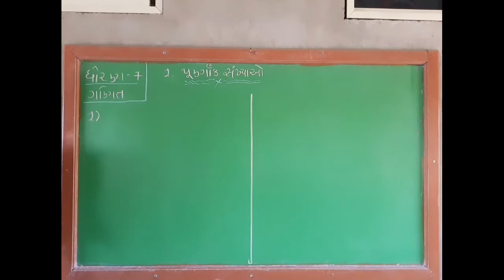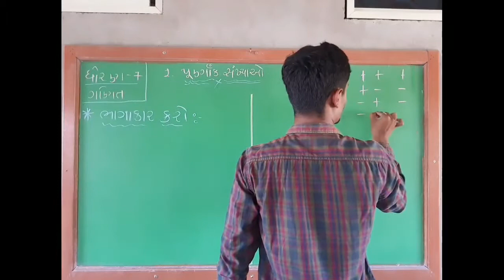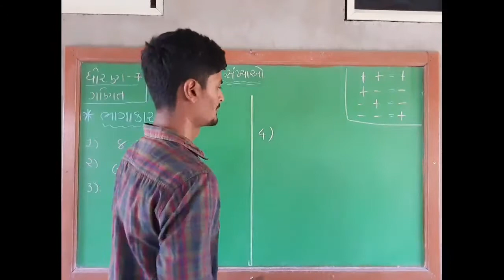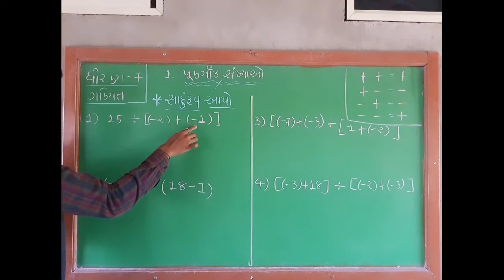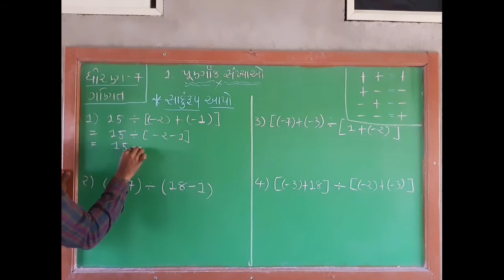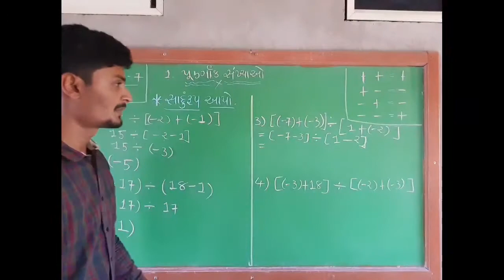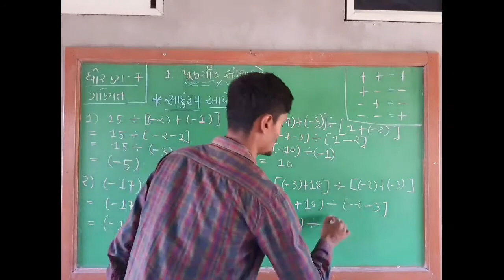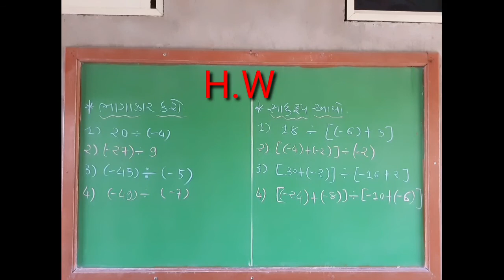ધોરણ-7 ,ગણિત 1.પૂર્ણાંક સંખ્યાઓ ભાગ-3